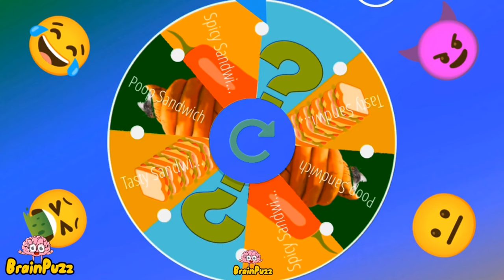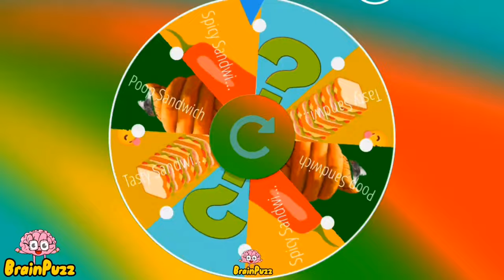Sandwich Runner FACES BATTLE | Sandwich Runner Spin Challenge Compilation 6 Best Funny Mobile Games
Sandwich Run Best Funny Mobile Game All Levels Gameplay Walkthgrough android ios NEW BIG UPDATE